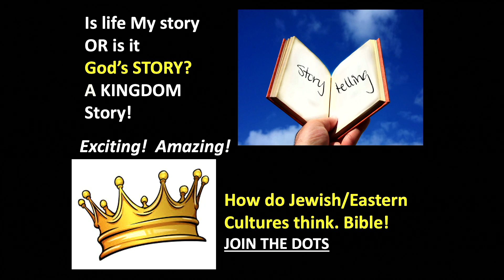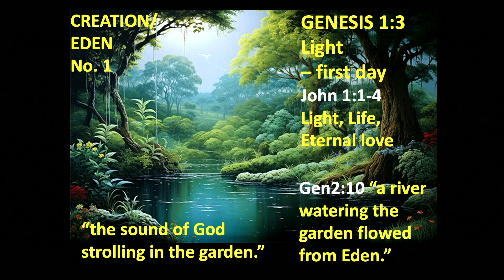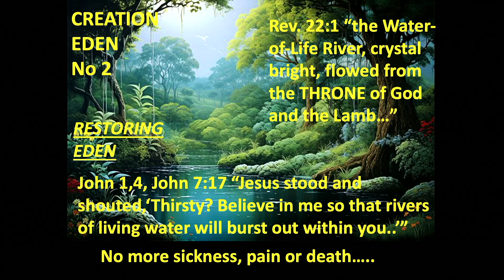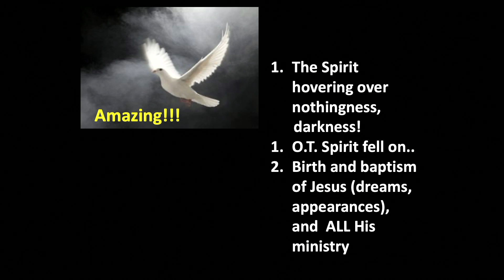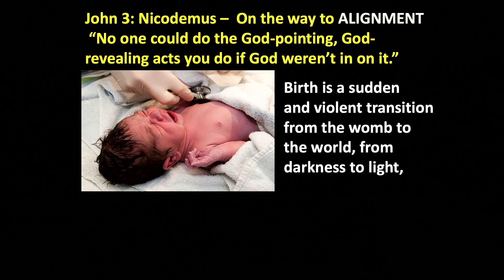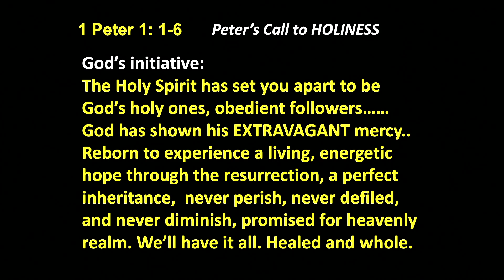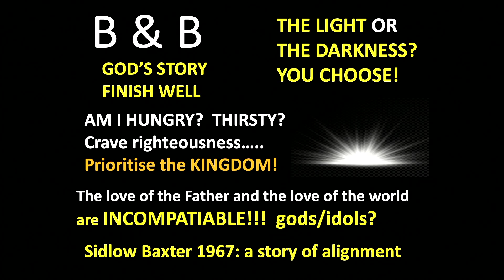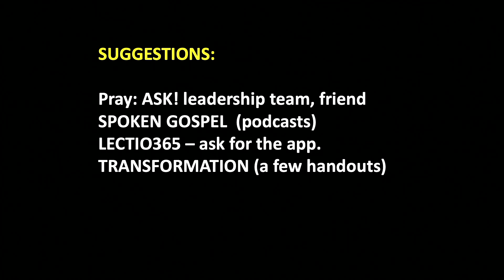Online Church Service Sunday 9th June 2024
Welcome to our online Service. for more info.(Check our @connect-ed2233 for our Teaching Channnel)